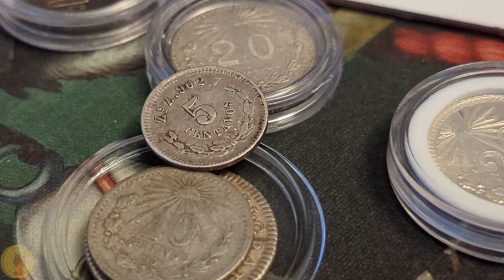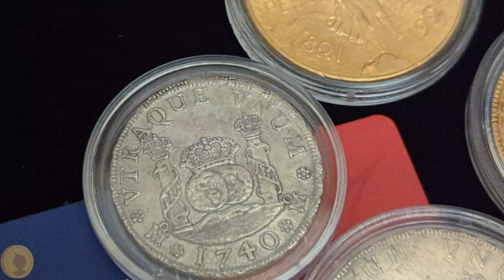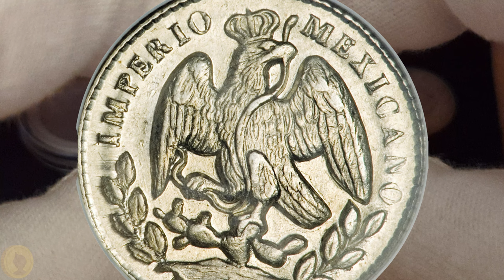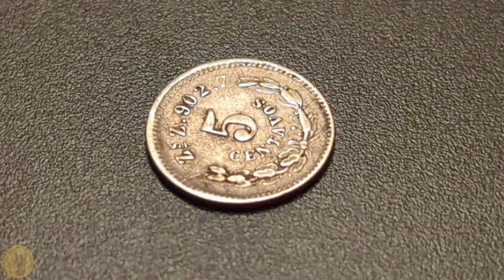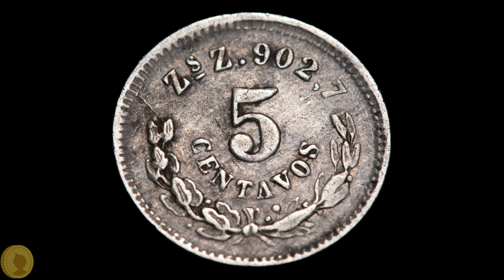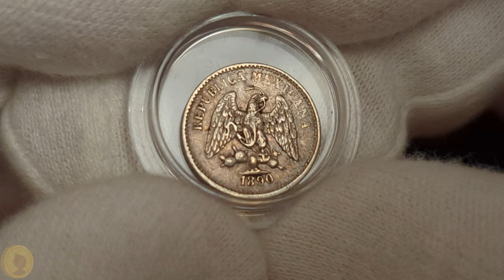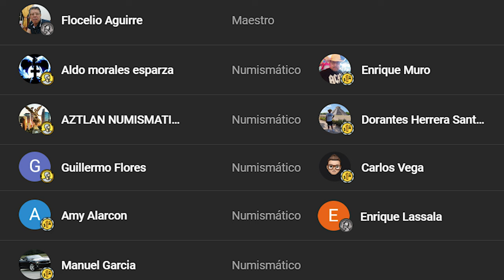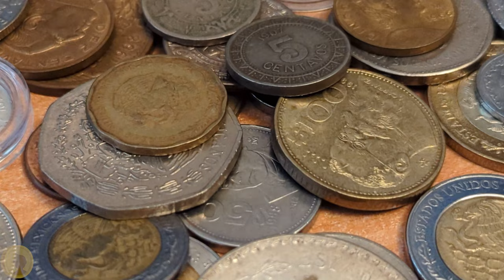Importante: ¿Tienes esta moneda de 5 centavos? . Es de las Primeras!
Después del sistema octaval se impuso el sistema decimal y las primeras monedas en pesos y centavos fueron acuñadas. Este video muestra una de las primeras monedas de 5 centavos de la segunda república mexicana.